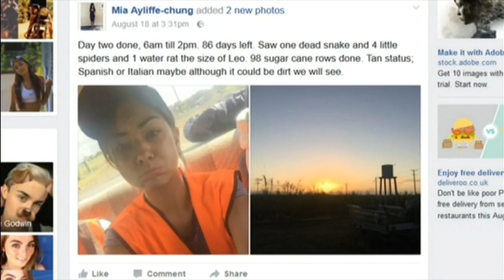20160824 1330 ITV Lunchtime News